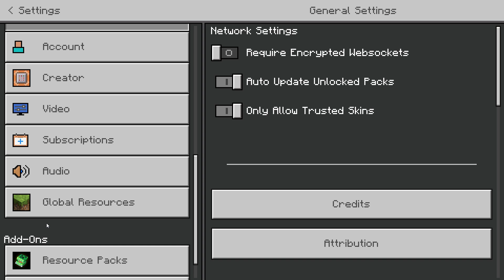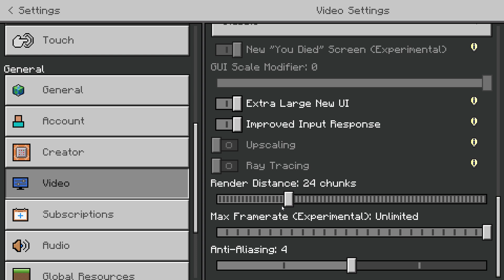playing minecraft i think this is the right video